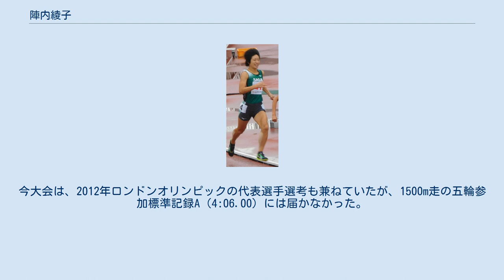陣内綾子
いきいき茨城ゆめ国体にて（2019年） 陣内 綾子（じんのうち あやこ、1987年1月21日 - ）は、日本の陸上競技選手。
2007年世界陸上選手権日本代表。
専門は800m。
九電工陸上部所属。
 佐賀県佐賀市出身。
800m走は中学校時代から得意としていて、2001年（3年生の時）、全日本中学校陸上競技選手権大会で優勝。
 翌2002年に地元の進学校佐賀県立佐賀西高等学校に進学すると、その年のよさこい高知国体少年女子Bカテゴリーで優勝した。
2004年（3年生の時）、中国04総体の陸上競技で同種目を制し、注目を集めるようになった。
 佐賀西高は地元でも名門中の名門であり、進学校であったため、県外の大学からも誘いがあった が、環境の変化を避けるため、2005年、あえて地元の佐賀大学文化教育学部に進学した。
しかしこの年の世界陸上400m走代表であった丹野麻美（当時福島大学2年）が、晴れの国おかやま国体で専門外の800m走にエントリーし、しかも優勝してしまった。
陣内は専門外の丹野に敗れて悔し泣きし、以後本腰を入れて取り組むようになる。
 2006年、日本学生陸上競技対校選手権大会、のじぎく兵庫国体に相次いで出場し優勝。
2007年、大阪で行われた世界陸上日本代表として出場したが、このときは通算38位で、1次予選敗退となった。
 2008年にはチャレンジ！おおいた国体で、大会新記録をマークし優勝を果たしている。
 2009年佐賀大学を卒業後、九電工に入社。
この時は本社・陸上部がある福岡に転居。
この年の世界陸上代表選考会を兼ねた日本選手権では800mで2年ぶりに優勝したが、B標準記録を突破することは出来ず、世界選手権代表に入ることは出来なかった。
 2012年6月に行われた、第96回日本陸上競技選手権大会では1500m走に出場し、4:16.42のタイムで優勝した。
今大会は、2012年ロンドンオリンピックの代表選手選考も兼ねていたが、1500m走の五輪参加標準記録A（4:06.00）には届かなかった。